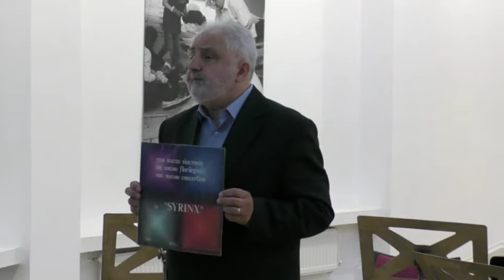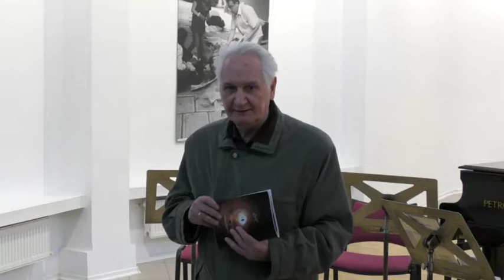Lansare de CD Trio Syrinx 2018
Zilele Muzicii Contemporane, ziua a 5a, duminică, 7 oct. 2018
Centrul de Cultură George Apostu.
ora 11.00 Ansamblul Universitatii de Muzică din Chisinău
ora 12.00 Lansare CD Trio SYRINX - Pavel Ionescu, Dorin Gliga, Dorel Baicu.